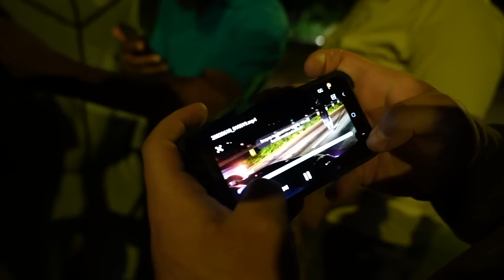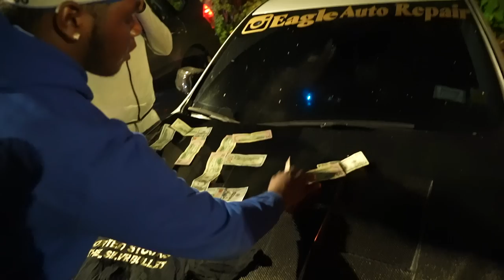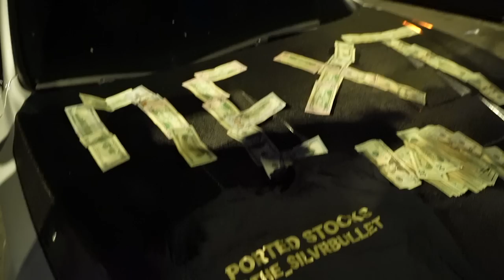STREET RACE Q50 VR30 MODDED VS BMW 440 B58 MODDED & EVO MODDED VS AWD HONDA CIVIC B SERIES TURBO 🔥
PELICULA HOODIES SOLD OUT!! SHIRTS & STICKERS COMING SOON!!